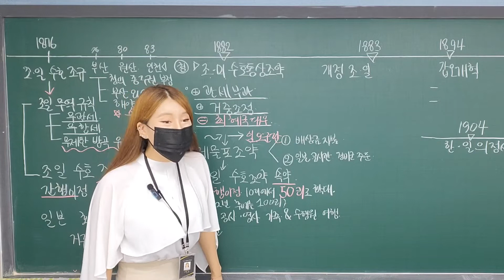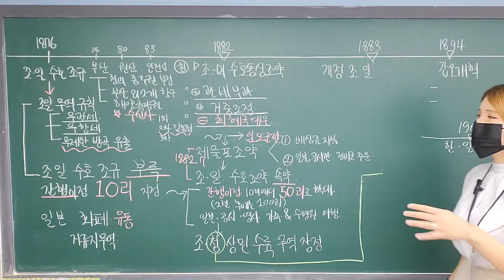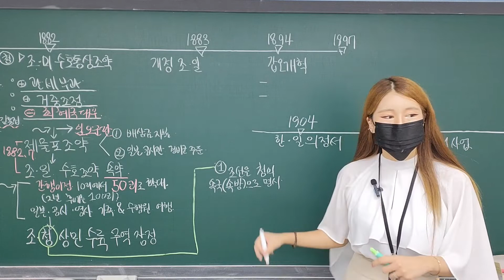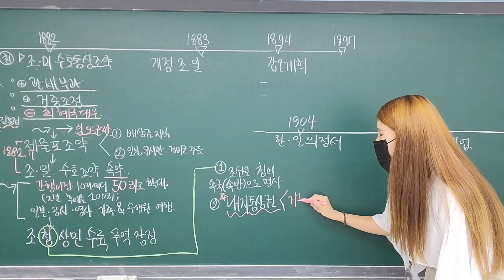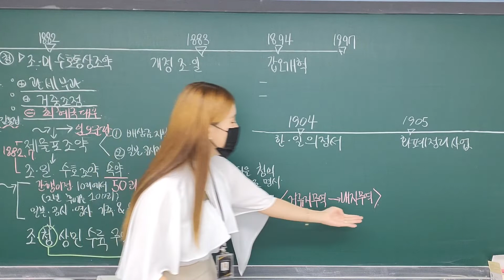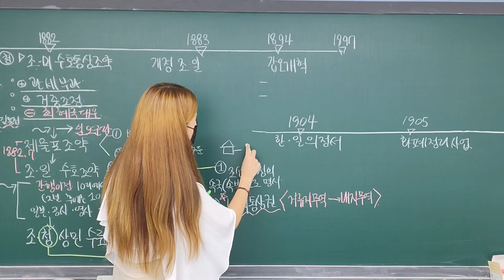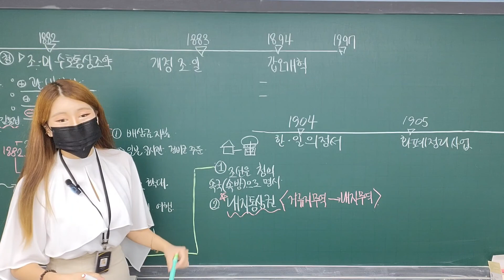[고등역사] 한국사 2학기 중간고사 역사특강 [9강] :: 열강의 경제침탈 (10분 미리보기)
수업 내용에 대한 모든 영상(Full)은 (수원 망포 더에듀프리미엄)에서 2022학년도 2학기 중간고사 역사특강을 수강한 학생들에게만 제공됩니다.

안녕하세요. 더 국어논술학원 역사특강 담당 강사 유 진입니다.

역사특강 4주차시 수업 영상입니다. 복습 활동에 꼭 참고하세요.
[고등역사] 한국사 2학기 중간고사 역사특강 [10강] :: 1920년대 무장독립 운동과 3부 통합 운동

시험이 코앞으로 다가왔습니다. 마지막까지 애정과 관심을 가지고 도영이가 성장할 수 있도록 더욱 심혈을 기울여 지도하겠습니다. -The Highest Effect -